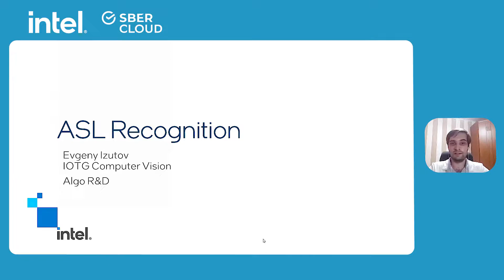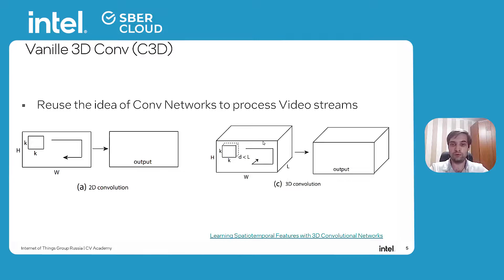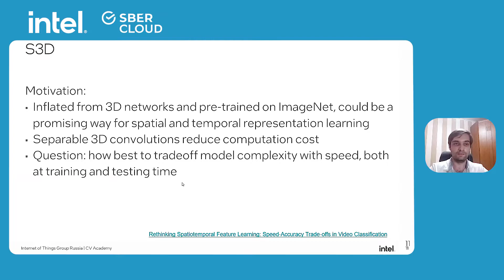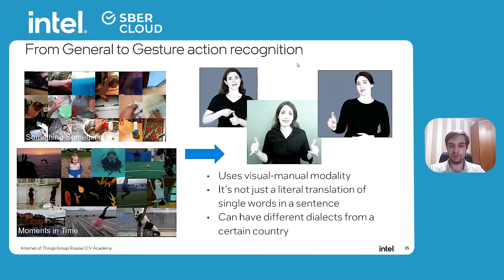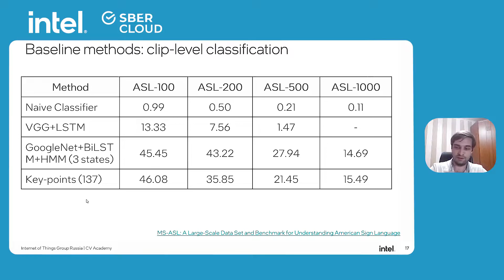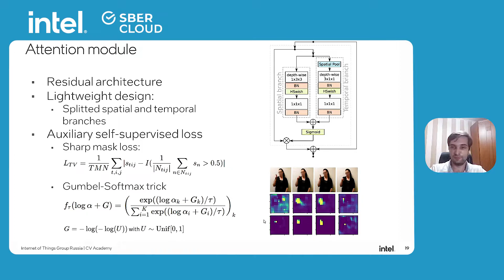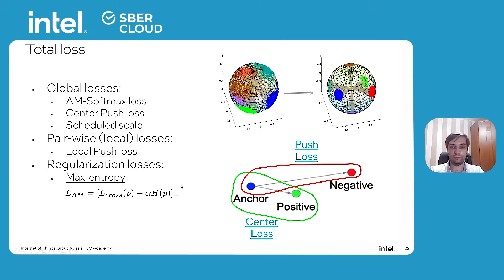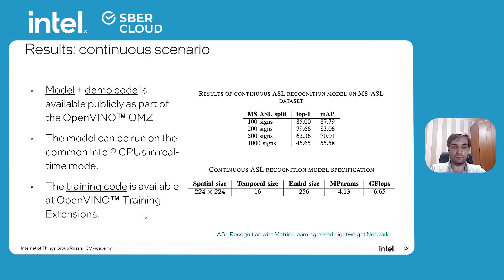Евгений Изутов | Распознавание языка жестов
Спикер: Евгений Изутов, Deep Learning R&D Engineer, Intel

В последнее время мы видим все больше примеров успешного использования методов глубокого обучения для решения практических задач. Проделан большой путь от решения базовой задачи классификации, сделавшей имя глубокому обучению, до более полезных решений, таких как система помощи водителю или автоматический перевод иностранной речи. Последний пример включает расширенное определение языка – использование жестов и мимики вместо традиционных звуков. Жестовые языки долгое время оставались незамеченными, и машинный перевод на них не распространялся. Это было связано с отсутствием решений, способных распознавать язык жестов в реальном времени с приемлемым качеством. Мы разработали решение на основе методов глубокого обучения – ASLNet, и представим слушателю краткий обзор основных методов легковесного Action Recognition, расскажем о проблеме распознавания жестов в условиях ограниченного набора данных, представим пример Metric-Learning тренировки для повышения качества модели.

Зарегистрироваться на ODS Summer of Code и получить доступ к проектам и трекам